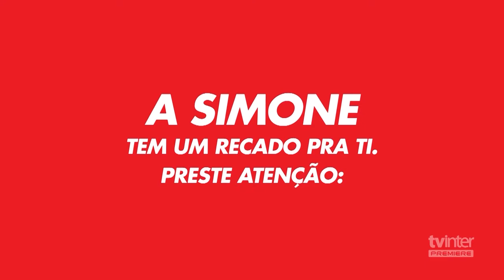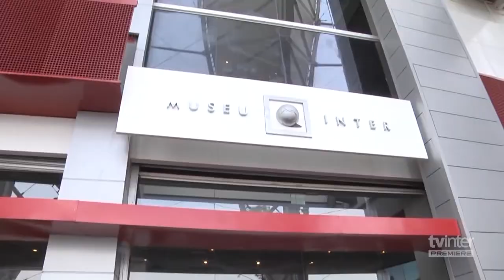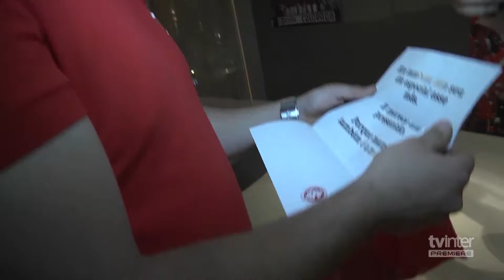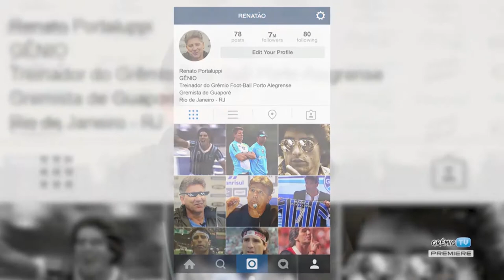TV Grenal | TVE - 27/8/2017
Nesta edição do TV Grenal, uma emocionante homenagem do Inter aos pais colorados e entrevista cara a cara com o técnico tricolor, Renato Portaluppi.